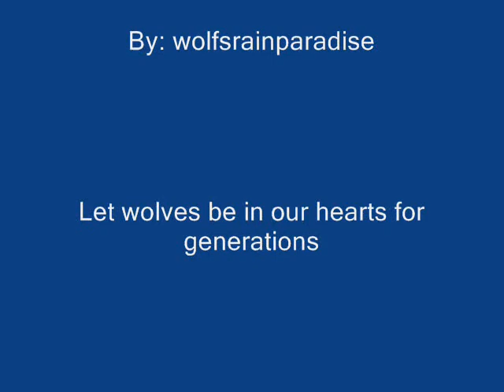Wolfs rain - the wolves stand alone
This is my second movie ever and i did it way better than the last one.Hope you enjoy this movie with my favorite wolves, wolfs rain wolves, with a song from scorpion king, Stand alone. The wolves stand alone tonight. I am also very sorry if I used your picture. I got all of my pictures from deviantart.com so please forgive me if I used yours.